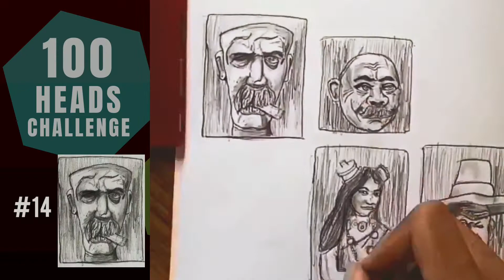[Day 2] Drawing 100 Heads in 10 days!!!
The 100 Heads Challenge is an art challenge, where we have to sketch out 100 different heads in the span of 10 days.

This video is a timelapse of the second day of my Challenge.

The video was shot 1 year ago [June 8th, 2020] and posted originally in the story of my Instagram account: @the_artson